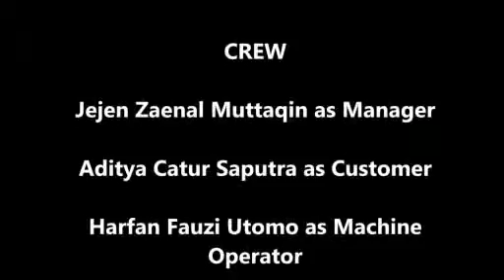My Movie FIX READY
Hasil Belajar Bahasa Inggris - Politeknik Negeri Media Kreatif Jakarta, video ini disusun oleh mahasiswa, diantaranya Aditya, Catur, Saputra, M ramdhoni wahyudi, JEJEN ZAENAL MUTTAQIN

Politeknik Media Kreatif,
Granezhapubly